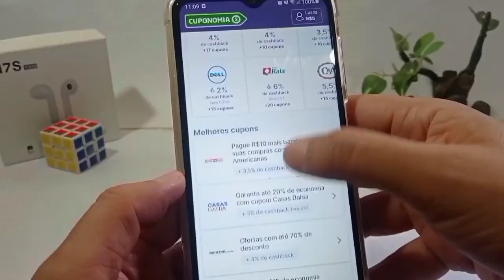COMO SABER CARREGADOR DO IPHONE É ORIGINAL OU PIRATA (FALSO) DE MODO SIMPLES | CANAL IODROID